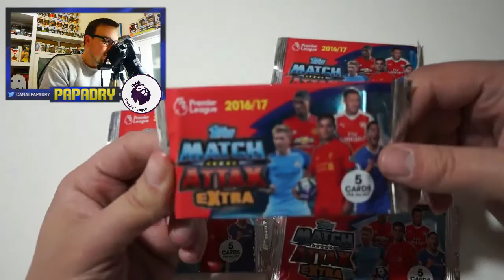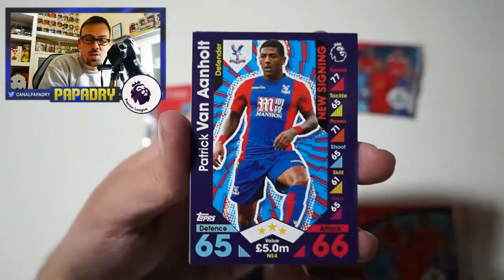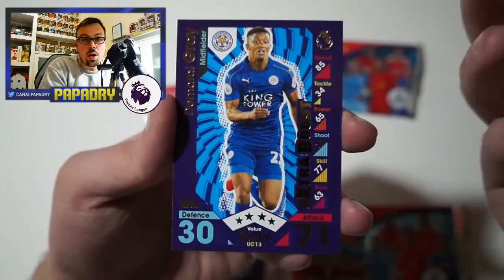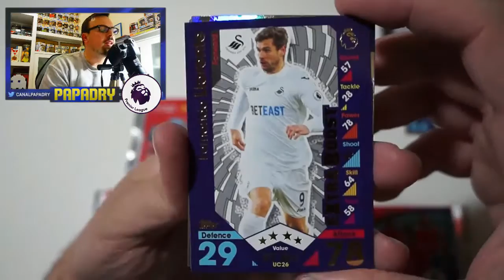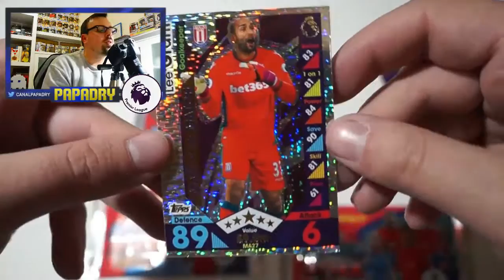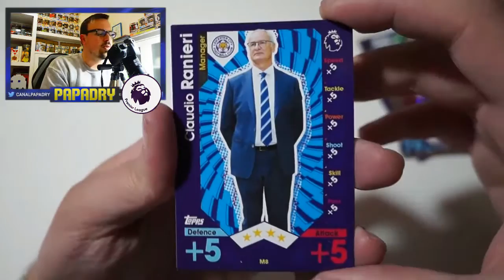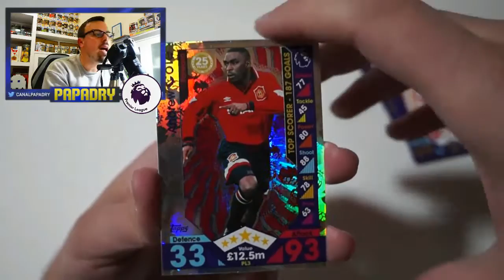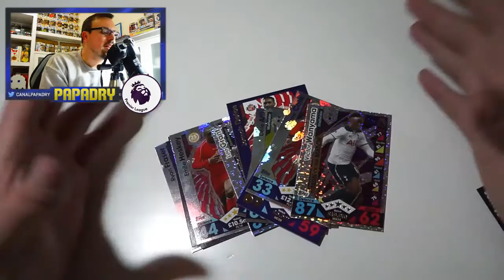ESPECTACULARES!!! | MATCH ATTAX PREMIER LEAGUE EXTRA 2017 | PACK OPENING INCREIBLE